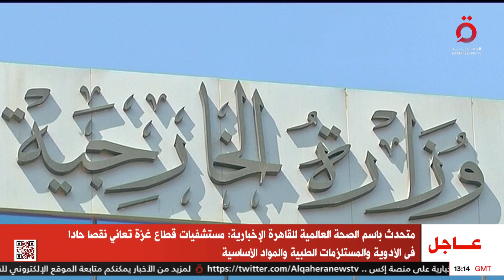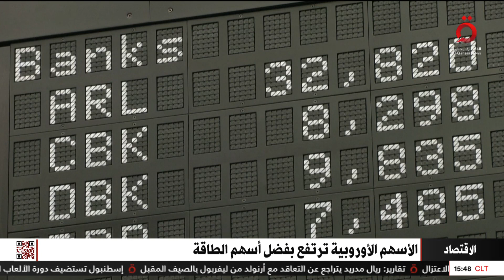نشرة أخبار الثالثة عصرًا من القاهرة الإخبارية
28/3/2024